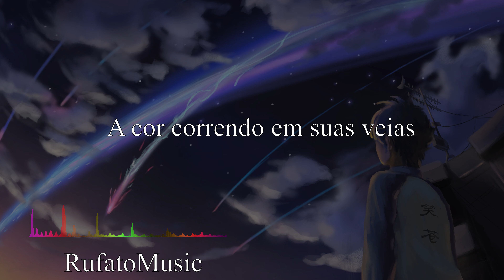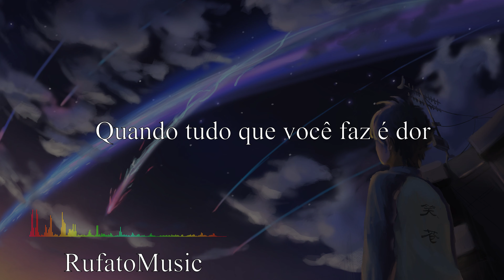Sam Ourt & FERGO - Love Me ( Tradução // Legendado )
Lyrics

[Chorus]
Oh, I can't see
The color running through your veins
And I can't breathe
When everything you do is pain
Love me

[Drop]

[Chorus]
Love me

[Drop]

Lyrics

[Refrão]
Ai não consigo ver
A cor correndo em suas veias
E eu não consigo respirar
Quando tudo que você faz é dor
Me ame

[Derrubar]

[Refrão]
Me ame

[Derrubar]